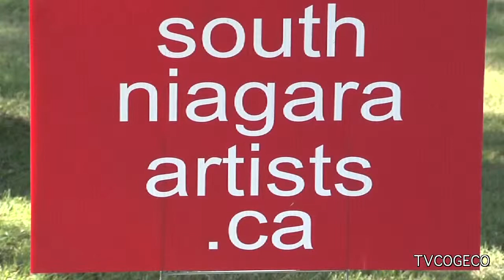SNA Studio Tour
The South Niagara Artists will be holding their 2nd annual Studio Tour on August 10th and 11th. Carolyn LoConte has more.